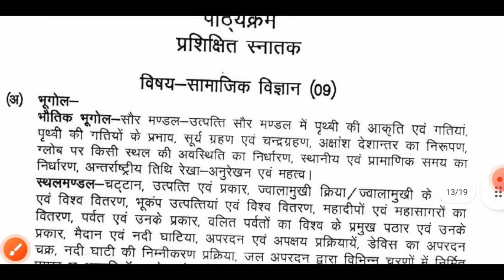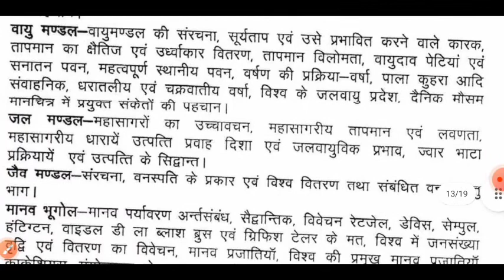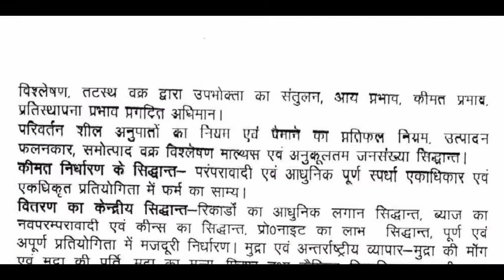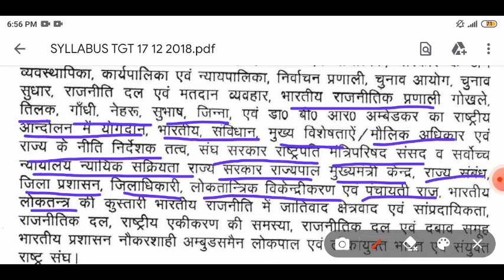UP TGT SST SYLLABUS | Up Tgt sst Syllabus 2022 | Up TGT Social Science New Syllabus In Hindi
Up TGT Social Science Syllabus_ उत्तर प्रदेश सामाजिक विज्ञान पाठ्यक्रम

introduction 0:00
Geography 0:58
lithosphere स्थलमंडल 1:34
वायुमंडल atmosphere 3:06
जलमंडल hydrosphere 3:59
जैवमंडल biosphere 4:52
मानव भूगोल human Geography 5:07
human settlement 7:04
Economic Geography 7:21
india Location 8:15
History 9:50
Paleo history 9:53
Economics 12:03
Economic Theory 12:06
kimat nirdharon sidhdhhant 12:56
vitaran ka kendriy sidhdhhant 13:12
international & international trade 14:01
indian economic & economic development 15:24
problems of industrialization 15:51
forain trade in india 16:03
civics polity political science 16:31
political thinker 17:01
governence & polity 17:23
Alok note - 18:47

Geo Exam Study

OUR Queries-

What is the syllabus of up TGT?
UP TGT Social Science Syllabus PDF
UP TGT Social Science Syllabus 2022 PDF
UP TGT Social Science Syllabus in Hindi 2022
UP TGT Social Science Syllabus 2021
UP TGT Syllabus 2022
UP TGT Syllabus PDF
up tgt exam date 2022
up tgt exam latest News
Up PGT Qualification
Up PGT age limit
up PGT sallary
up PGT exam pattern
up PGT selection Process
up TGT selection Process
up TGT qualification
up TGT age limit
up TGT salary
up TGT exam pattern
up PGT geography previous year question paper
up TGT social Science
MPPSC ASSISTANT PROFESSOR GEOGRAPHY SOLVED QUESTION PAPER 2018
Mppsc college lecturer Geography Solved Question paper
MPPSC College lecturer solved old Question paper
Mppsc Assistant professor Solved Old Question paper
Mppsc Geography Previous Year Question paper
MPPSC Assistant professor previous year question paper
mppsc college lecturer previous year question paper
MPPSC ASSISTANT PROFESSOR GEOGRAPHY previous year solved Question paper
Mppsc Assistant professor Geography Cut-off
Mppsc Assistant professor Admit Card
MPPSC ASSISTANT PROFESSOR GEOGRAPHY Admit Card
MPPSC College lecturer Admit Card
UPPSC GIC lecturer Geography Solved Question paper
UPPSC GIC lecturer Geography Solved Paper
Ukpsc assistant professor Geography Solved Question paper
Ukpsc geography Old Question paper
UKPSC ASSISTANT PROFESSOR 2017 Geography Previous Year Question paper
Ukpsc assistant professor Geography Cut-off
Ukpsc assistant professor Geography 2017
uphesc assistant professor Geography Solved Question paper
uphesc assistant professor Geography Previous Year Question paper
uppgt geography Old Question paper
Uppgt geography previous year question paper
UPPSC GIC lecturer result
UPPSC GIC lecturer General Studies Solved Question paper
UPPSC GIC lecturer Admit Card
uppgt Admit Card
uphesc assistant professor Admit Card
UKPSC ASSISTANT PROFESSOR Admit Card

Love You.